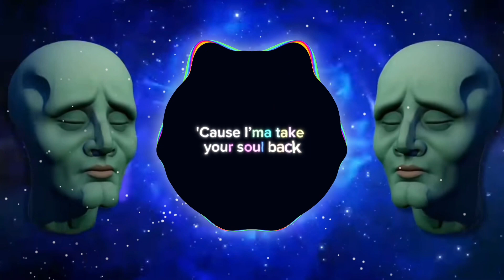Glorb - The Bottom (UnOfficial Lyrical Video)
Mr Swags, Squidwock & SpongeOpp.
The Krusty Cypher.